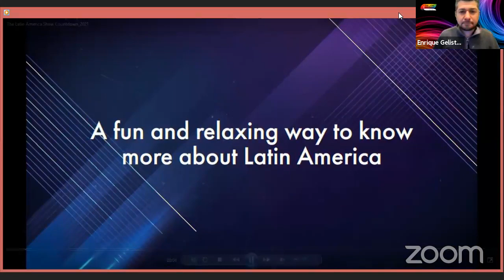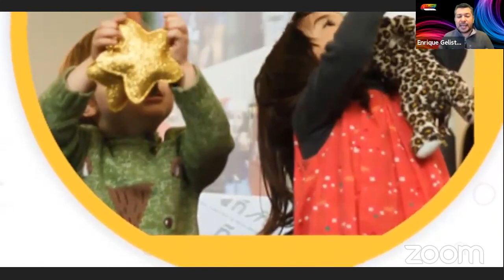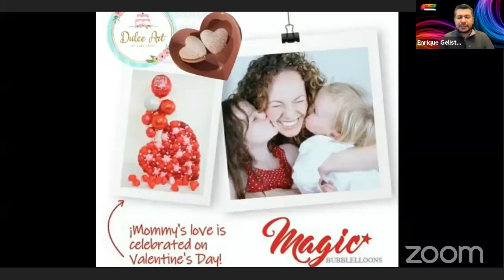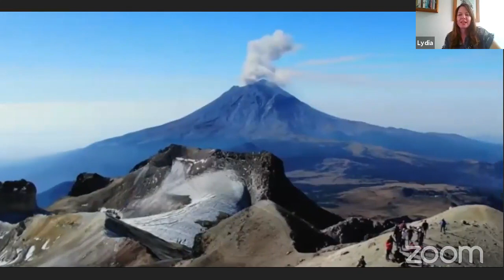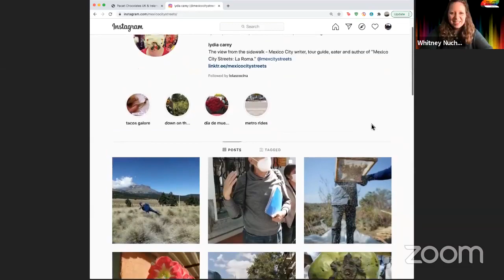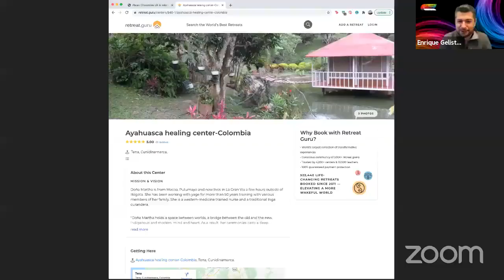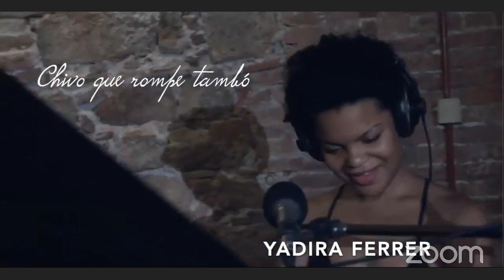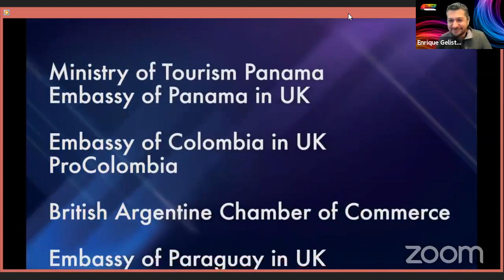Discover what is the Yagé , A romantic Aztec legend of 2 volcanos extraordinary Cuban singer.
Discover what is the Yagé in Colombia, a romantic Aztec legend of 2 volcanos in Mexico and enjoy the music of an extraordinary Cuban singer.

MARIA & MARTHA
SPIRITUAL HEALER
VILLA MARIA, COLOMBIA

LYDIA CAREY
AUTHOR AND TOUR GUIDE MEXICO CITY

YADIRA FERRER
CUBAN SINGER & SONGWRITER

Enrique Gelista Roger Alarcon Whitney Nuchereno Making Spanish Simple Centro de sanacion-healing place Villa Maria Lydia Carey Yadira Ferrer Rey